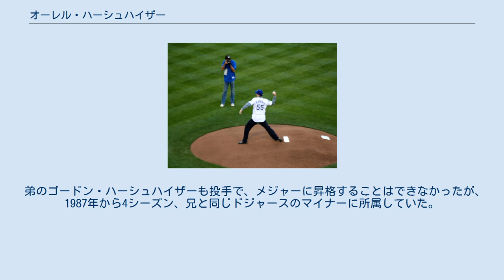オーレル・ハーシュハイザー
オーレル・レナード・ハーシュハイザー4世（Orel Leonard Hershiser IV, 1958年9月16日 - ）は、MLBの元選手。
アメリカ合衆国ニューヨーク州バッファロー出身。
ニックネームは「Bulldog」。
 日本メディアでは右記のように表記されることもあるが、読みは「ハーシハイザー」が適切である。
 ニューヨーク州バッファローの上流階級の家庭に生まれる。
ハーシュハイザー家では長男が必ずオーレルの名を受け継ぐ事になっており、彼は4世である。
 1979年のMLBドラフトでロサンゼルス・ドジャースから17巡目に指名を受け入団。
1983年9月1日のモントリオール・エクスポズ戦でメジャーデビュー。
1984年は序盤リリーフとしての起用だったが、7月4日のピッツバーグ・パイレーツ戦でメジャー初完封を達成すると7月は月間4完封を記録、ピッチャー・オブ・ザ・マンスを受賞するなど先発に定着。
11勝8敗・防御率2.66・リーグ最多タイの4完封の成績で、ルーキー・オブ・ザ・イヤーの投票では3位に入った。
1985年は後半戦で負けなしの11連勝・防御率1.34と絶好調で、19勝3敗・リーグ3位の防御率2.03を記録し、サイ・ヤング賞の投票では3位に入った。
1986年は14勝14敗・防御率3.85と成績を落とす。
1987年は前半戦で10勝を挙げて自身初のオールスターゲームに選出される。
最終的に16勝16敗・防御率3.06、リーグ最多の264.2イニングの成績だった。
 1988年は開幕投手を務めた左腕エースのフェルナンド・バレンズエラが故障で5勝に終わるのに対し開幕から6連勝を記録し、6・7月にも6連勝。
前半戦で13勝を記録し、2年連続でオールスターゲームに選出される。
8月30日のエクスポズ戦で5回に2失点を喫するが、6回以降の4イニングを無失点に抑えた後、5試合連続で完封勝利。
シーズン最後の登板となったサンディエゴ・パドレス戦でも10回を0点に抑え、ドジャースの大先輩ドン・ドライスデールが1968年に打ち立てた58回2/3イニング連続無失点のメジャー記録を更新する59イニング連続無失点を記録した。
23勝8敗・防御率2.26、いずれもリーグ最多の267.0イニング・15完投・8完封の成績でダニー・ジャクソンと並んで最多勝のタイトルを獲得し、チームの地区優勝に大きく貢献した。
ポストシーズンに入っても勢いは止まらず、ニューヨーク・メッツとのリーグチャンピオンシップシリーズでは、第7戦で5安打完封勝利を挙げてリーグ優勝をもたらし、シリーズMVPを獲得。
下馬評では不利とされていたオークランド・アスレティックスとのワールドシリーズでは第2戦で3安打完封勝利を挙げた上に、打ってもシリーズ史上64年ぶりの「投手の1試合3安打」を記録。
第5戦でも2失点完投勝利を挙げ、4勝1敗でアスレティックスを下して7年ぶりのワールドチャンピオンとなり、ワールドシリーズMVPを受賞。
サイ・ヤング賞、ゴールドグラブ賞も獲得した。
直後に開催された日米野球でも来日したが、第1戦で日本ハムの田村藤夫に、第3戦で南海の佐々木誠に本塁打を打たれた。
 1989年は初登板のシンシナティ・レッズ戦で初回二死後に失点し、連続無失点記録が途切れた。
15勝・防御率2.31、リーグトップの256.2イニングながら、後半戦で7連敗を喫するなど援護に恵まれず、リーグワーストタイの15敗と「元の姿」に戻ってしまった。
1990年は故障のため僅か4試合の登板に終わる。
1991年は5月下旬に復帰し7勝。
1992年はリーグワーストタイの15敗を喫する。
1993年は5月21日のコロラド・ロッキーズ戦で4年ぶりの完封勝利を挙げるが、12勝14敗。
打率.356を記録してシルバースラッガー賞を受賞した。
1994年は1994年から1995年のMLBストライキの影響で6勝に終わり、オフにフリーエージェントとなった。
 2008年のナショナルリーグチャンピオンシップシリーズで始球式を務めるハーシュハイザー 1995年4月8日にクリーブランド・インディアンスと契約。